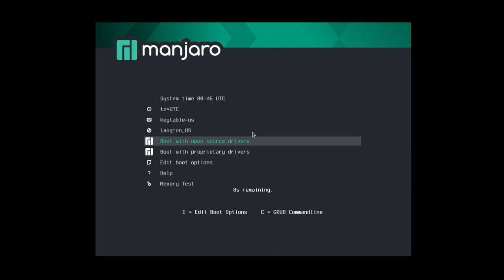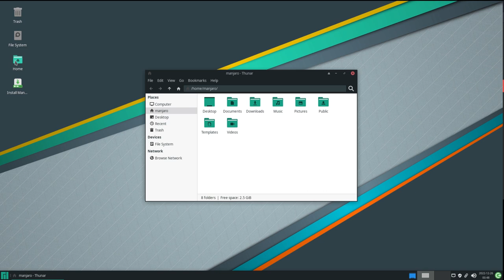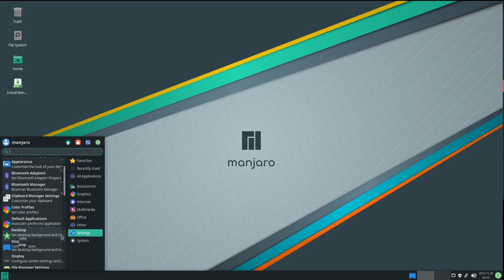Manjaro Linux 22.0 "Sikaris" • Quick walk-through • os.watch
Quick walk-through on Manjaro Linux 22.0 "Sikaris" distribution.